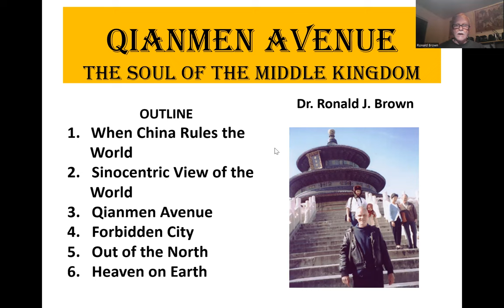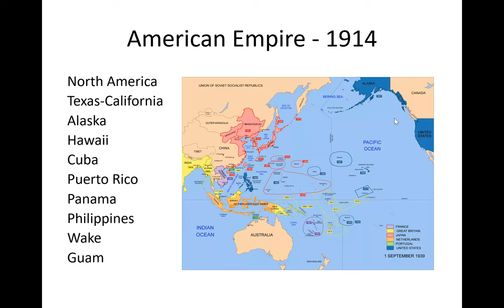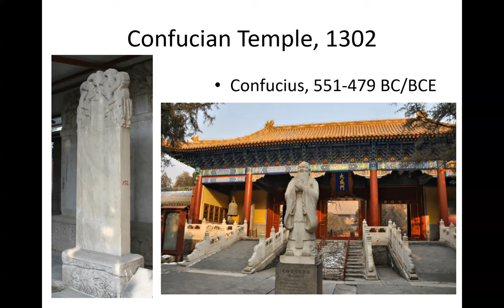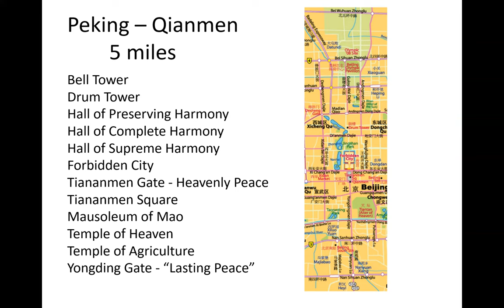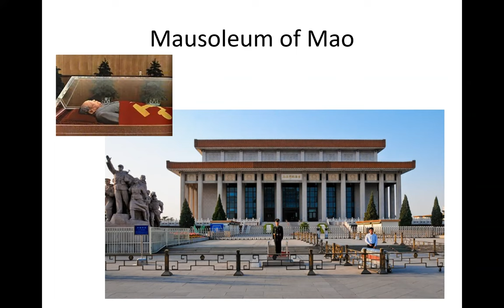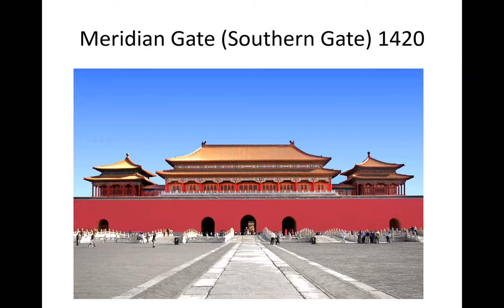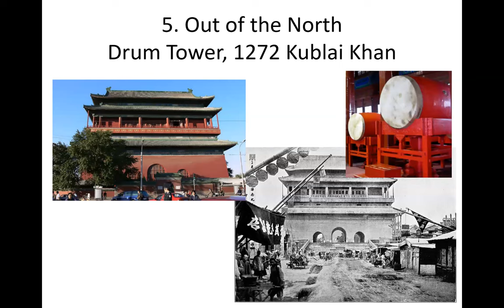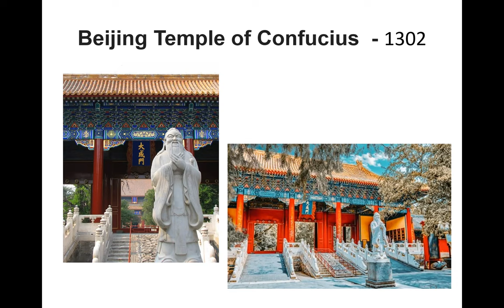Grand Avenue of the World with Dr. Ron Brown Presents: Emperor's Way in Beijing